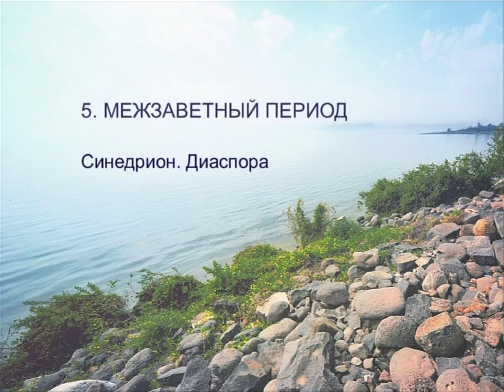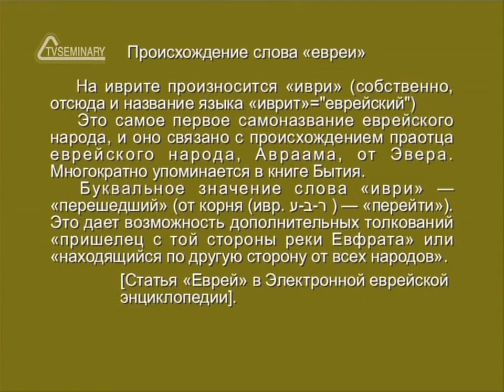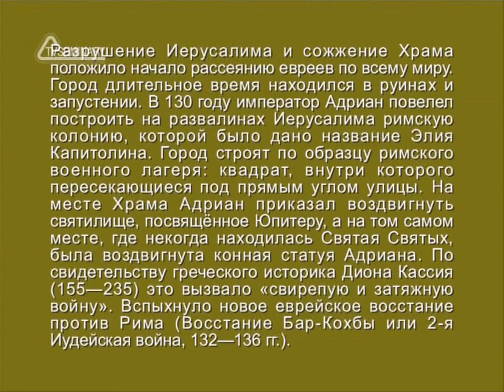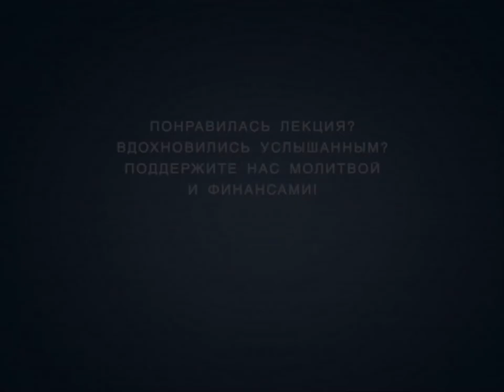HS201 Rus 27 Межзаветный период Синедрион Диаспора